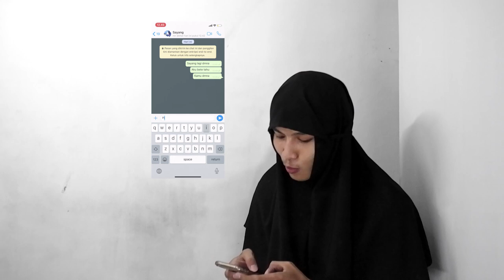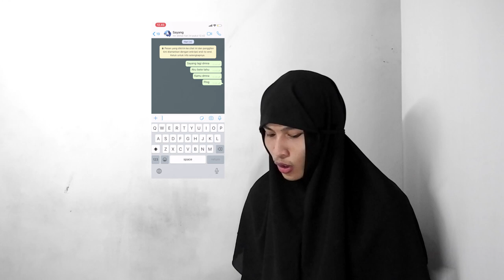Ciri-ciri Toxic Relationship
Ciri-Ciri hubungan toxic, apakah hubungan anda juga termaksud hubungan yang toxic?